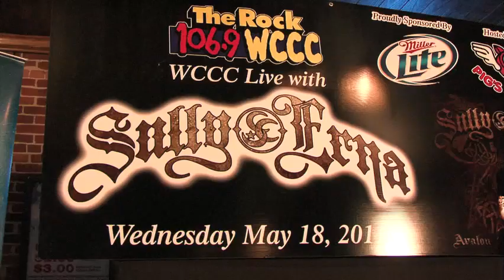Scully from Godsmack with WCCC and Connecticut School of Broadcasting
Graduates of Connecticut School of Broadcasting get ready to Video Scully for WCCC in Hartford, CT.